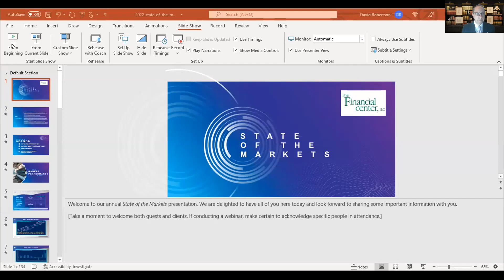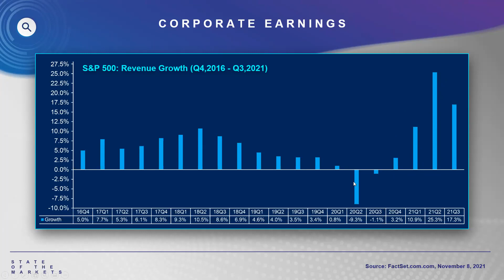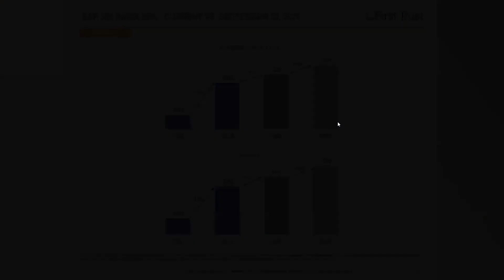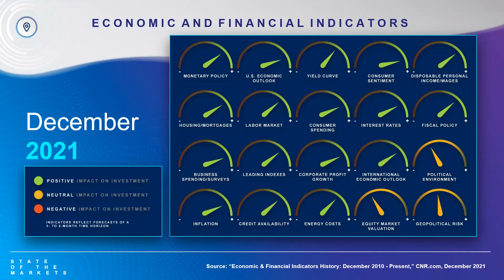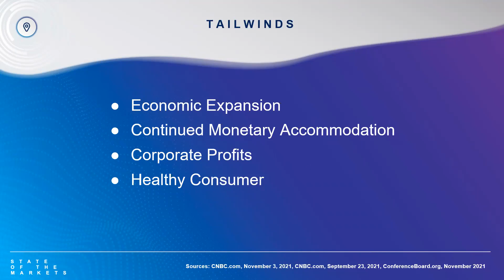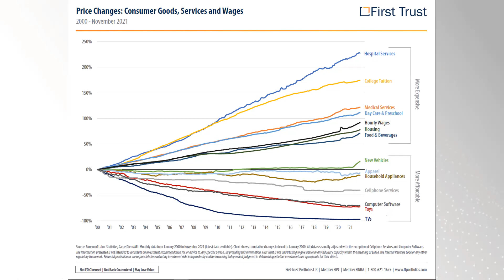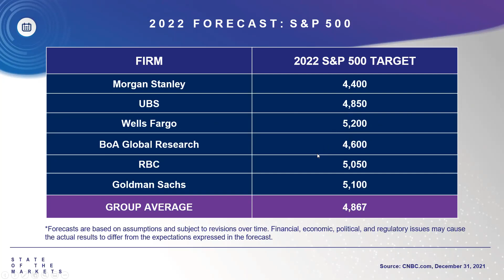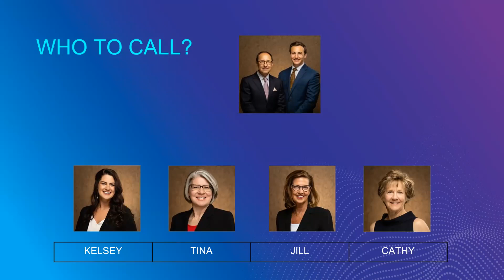David Robertson Presents the 2022 State of the Markets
David and Tim Robertson share the 2022 State of the Markets.  If you missed our virtual presentation or wish to review it once again, please listen in here.